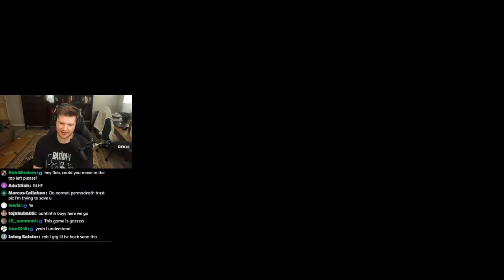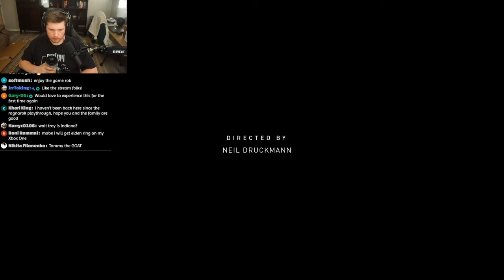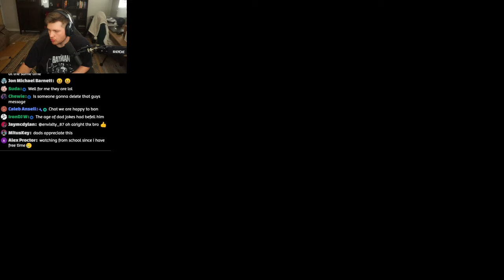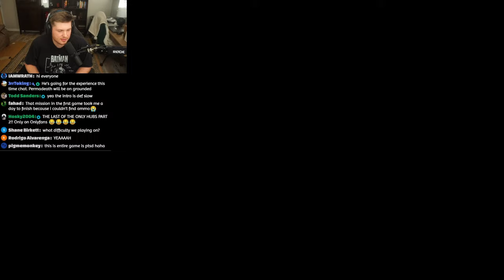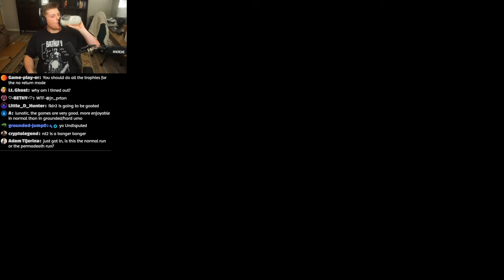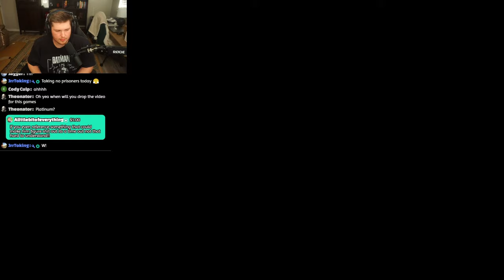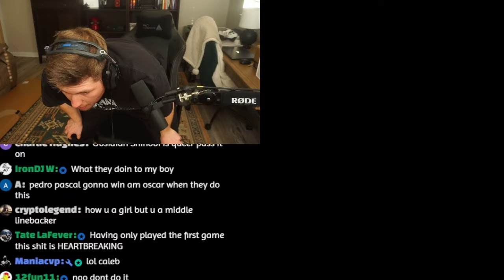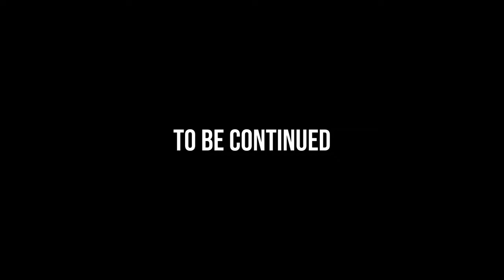I Finally Tried 'The Last of Us Part II' & I'm Dead Inside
Join the The RobMob on Discord!